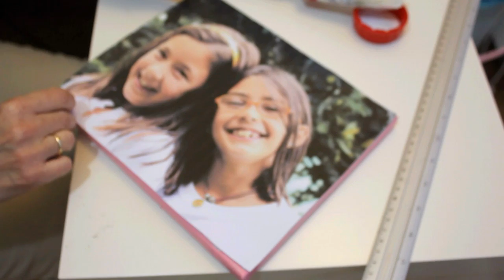DIY: Foto en lienzo con Mod Podge o cola blanca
Hoy ponemos una foto en un lienzo con bastidor utilizando Mod Podge.

además nos encantaría que le dieras LIKE y compartas¡